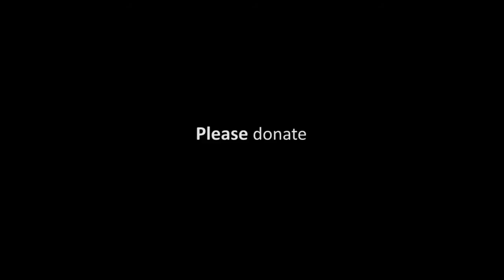Carrick Care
1/3 of the world's population is suffering from some degree of neurological disorder. An individual with migraines spends approximately $75,000 over their lifetime, in an effort to solve their migraines. Parkinson's disease can cost as much as $7,000 per year, just to maintain the diagnosis. Functional Neurology and Carrick Care can help!